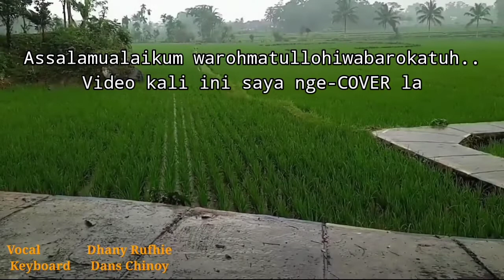Cover Midua Cinta ( Langlayangan ) Video Klip Mengenang Kucingku Yang Baik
Assalamualaikum..
Di video kali ini saya bikin Cover lagunya milik Sule ( Midua Cinta ) versi acustik
menggunakan keyboard Yamaha jadul
Mengenang Kucing Saya ( JULLYANO ) yang selama 6thn lamanya menemani saya.
mungkin karna usianya yang sudah tua,kemarin dia meninggal tepatnya tgl 05-08/2022